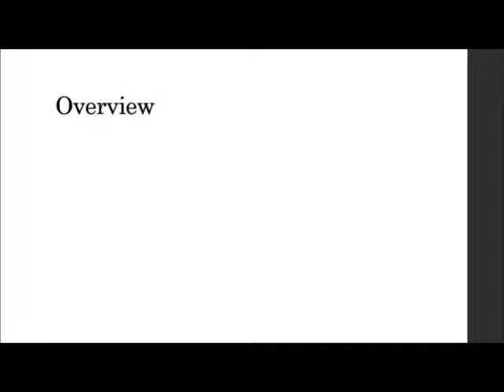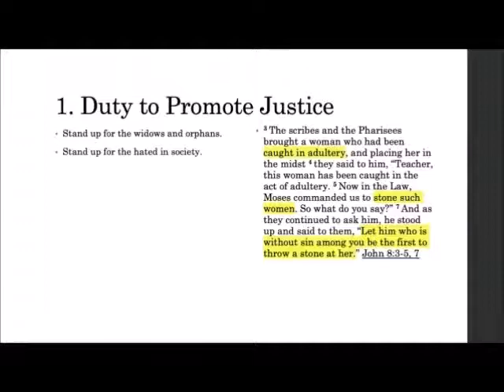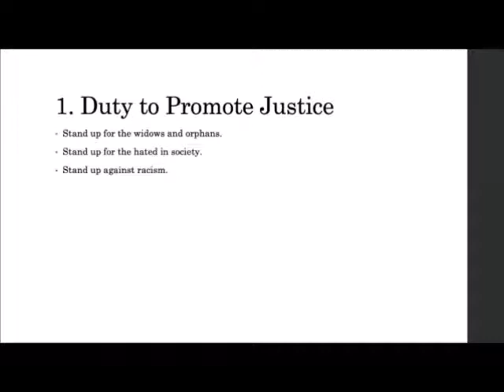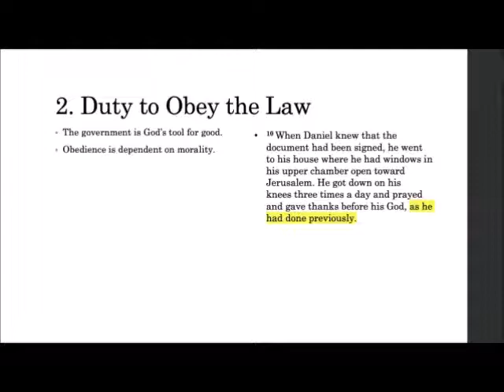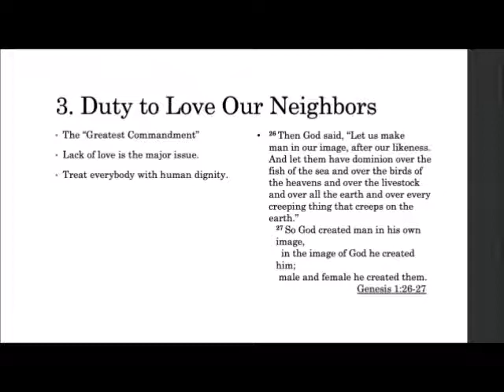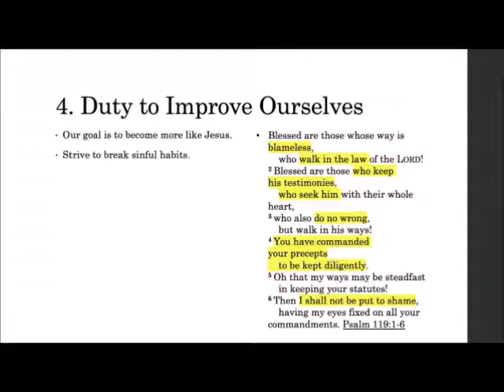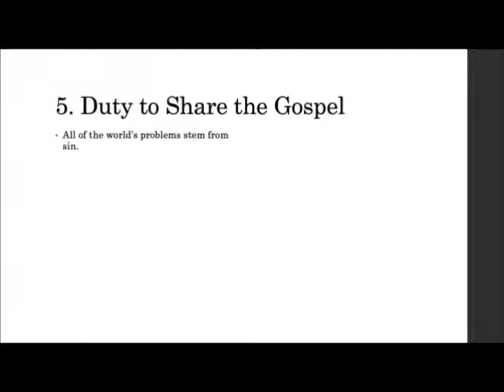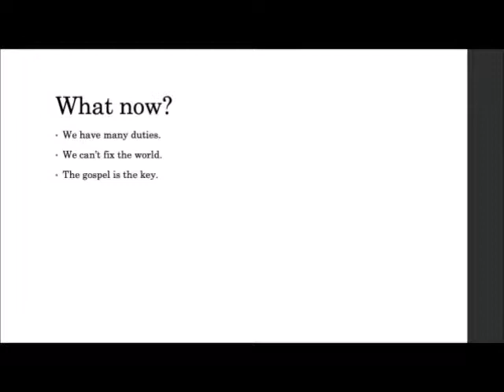"CHRISTIAN DUTIES - Our Role In This World" - Sermon by Pastor Xander - June 28, 2020